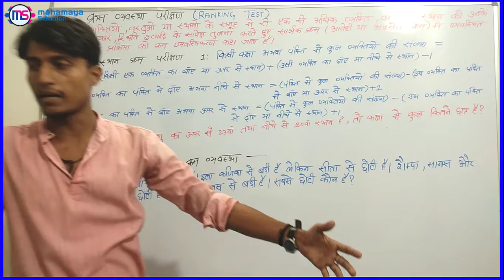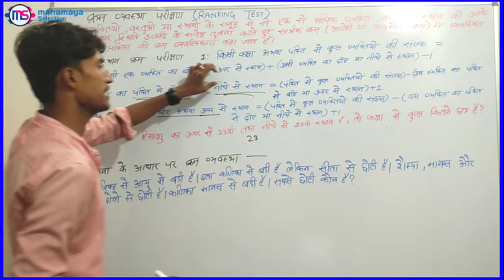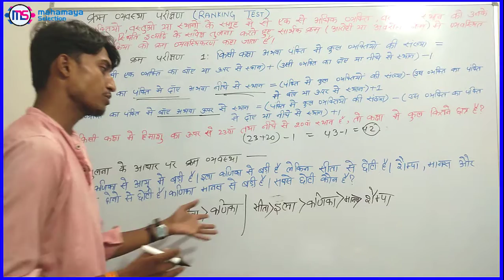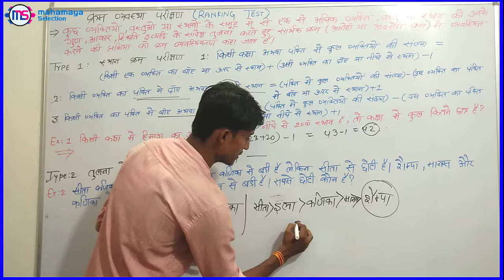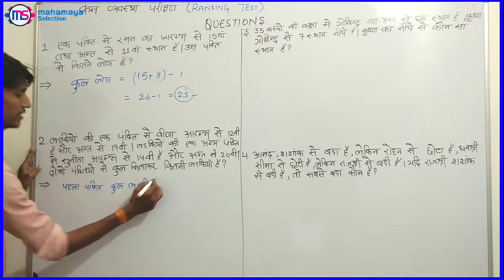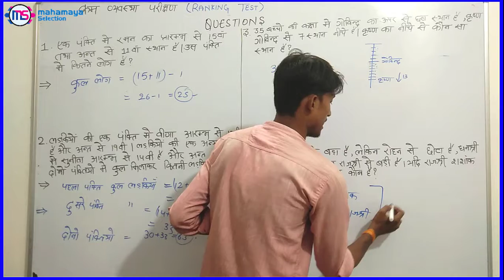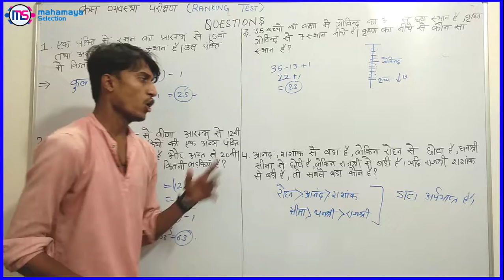Ranking Test Reasoning In Hindi | रैंकिंग टेस्ट तर्कशक्ति - Basic, Methods , Examples And Tricks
Learn about Ranking Test Reasoning In Hindi | रैंकिंग टेस्ट तर्कशक्ति - Basic, Methods , Examples And Tricks . In this video we have tried covering all the type of Ranking Test Reasoning Questions and Answers problems from basic to expert level So that you can easily solve any  रैंकिंग टेस्ट Problems with tricks